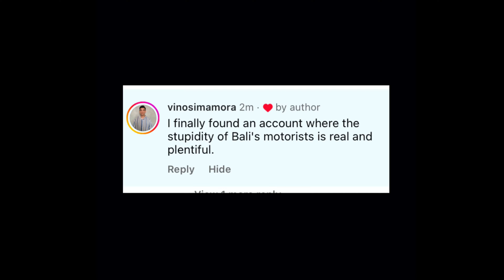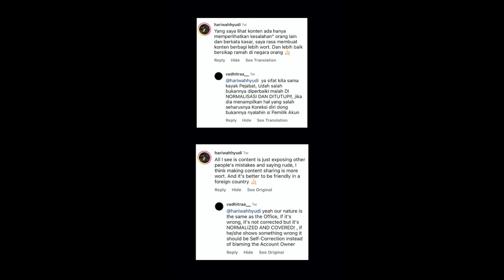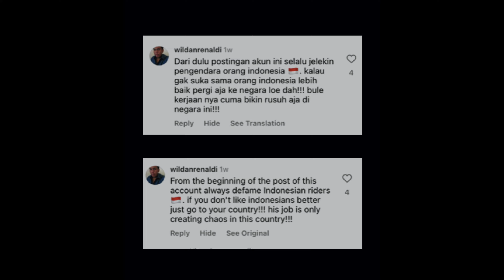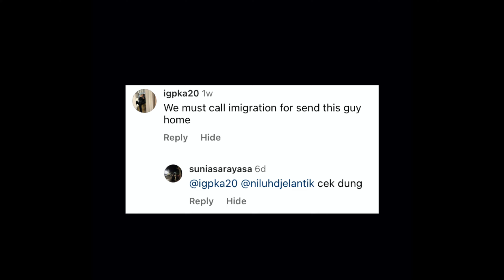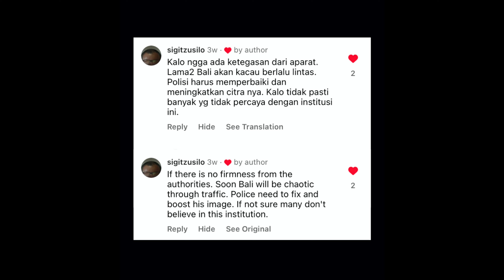Truck Crash in Bali 2024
With the number of trucks in Bali, I have witnessed many close calls, and I've seen three trucks involved in crashes. Trucks are ubiquitous here in Bali and throughout Indonesia. Trucks here are known to be overloaded and overweight. In some instances, they are not maintained to a high standard. This hill is very steep and challenging for cars and motorcycles to climb. Attempting to climb this hill with a truck is simply madness

I love riding my motorcycle here and I ride daily.  I see the weird, cool, dangerous, and interesting things that I curse and often just shake my head. Besides the crazy (fun) traffic, Bali Roads lead to many beautiful beaches, waterfalls and temples.  As dangerous as it may seem, motorcycle riding here in Bali is fun and really the only way to quickly get around.